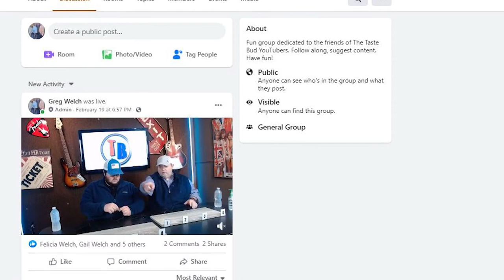(Ranking) Frozen Pot Pies Taste Test With The Taste Buds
Two guys taste testing and ranking various food items and having fun doing it. Check out this episode to see how they rank frozen store bought pot pies. Which brand is the best? We find out in this episode.

The Taste Buds
c/o SCT
Cairo GA 39828